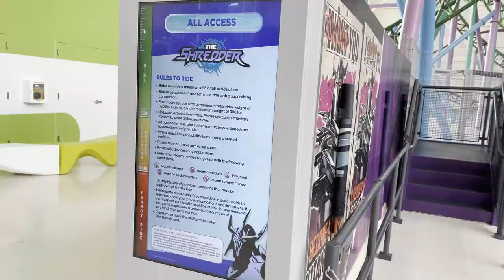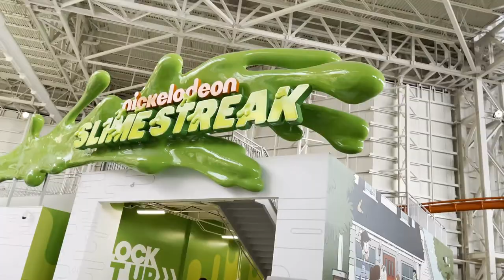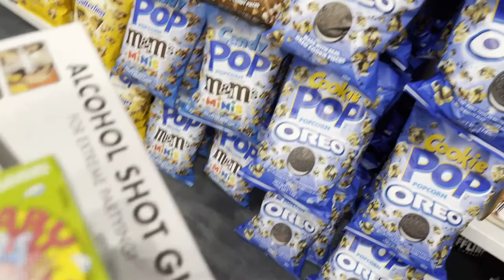Nickelodeon Universe Vlog